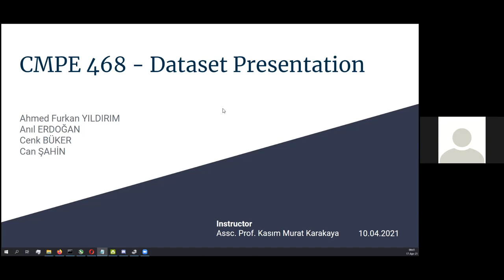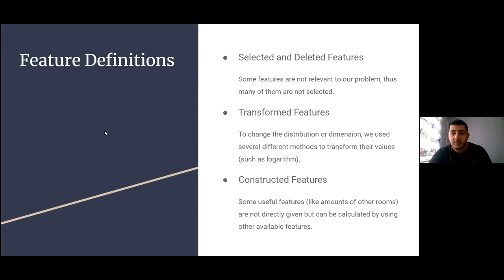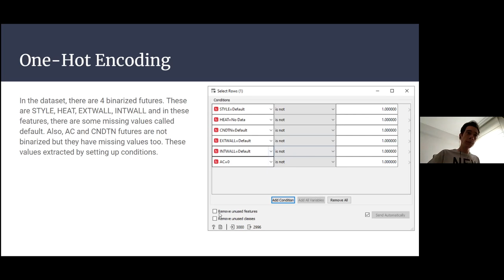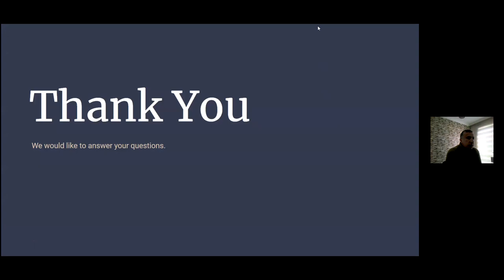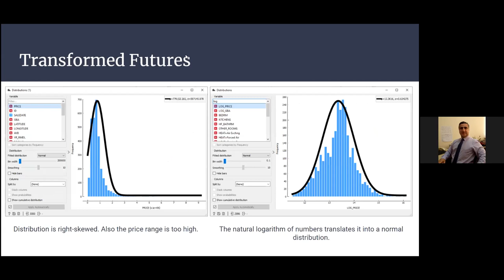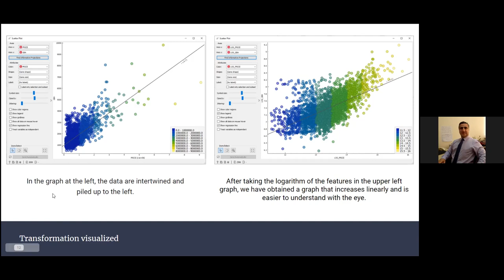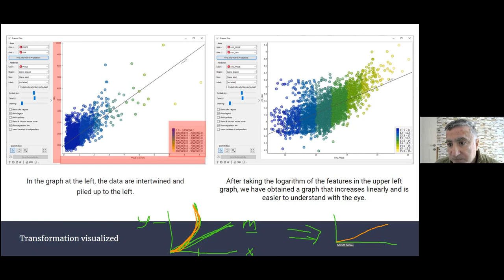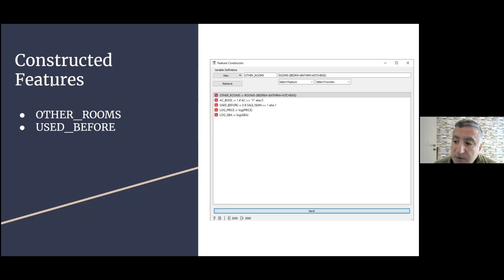Student Presentations for Exploratory Data Analysis (EDA): House Price Forecast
Machine Learning for Engineers using Orange3 without coding

Student Presentations for Exploratory Data Analysis (EDA): Heart Stroke Forecast

COMPE468 Machine Learning For Engineers
Murat Karakaya

Exploratory Data Analysis (EDA) & Feature Engineering Guideline

You can check the following lecture note on Moodle and the blog posts:

Consider checking the previous years’ presentations, reports, and recordings on Moodle so you do not miss important actions.
IMPORTANT NOTES:
• You DO NOT need to code anything! You can implement a similar analysis in the above posts using Orang3 widgets- they are exactly from the same Python library.
• However, please note that creating tens of figures is not our aim!!!
• Our goal is to understand the data explain the relationship between features and the target better.
• Focus on how to improve, transform, correct, complete, etc. your dataset so that with any model you will have more chance to get better results.
• I do not expect any ML models to be applied to the dataset. I just want to ensure that you have worked on the dataset, understand it, transform it, correct and complete it, and prepare it.
• For each figure, plot, etc. in the presentation, you need to comment on it and explain how and what to do with this information to the dataset. For example, if you have some missing data in some features, tell me how you plan to handle it.
• If you plan to create new features or remove them, tell us why and how.
• If you transform some feature values, explain your need and purpose.
• For any planned action, relate the action with the target task/value (e.g. classification/predicting car prices)
• For feature engineering, at least consider binning, binarize, dummy variables, categoric-to-one-hot encoding, scaling, transformation, etc.
• Please present the material in 10 minutes.
• Each team member is expected to present and know the data and EDA.
• Asking questions to other teams will return you as a bonus grade!

Before the presentation day:
• Presentation should cover the topics given above,
• Select your presenter,
• Rehearse the presentation on Zoom with your team friends,
• Ensure that you can present the material in 10 minutes maximum,
• Be familiar with the Zoom tool to present smoothly,
• Be ready to answer questions!

Good Luck!